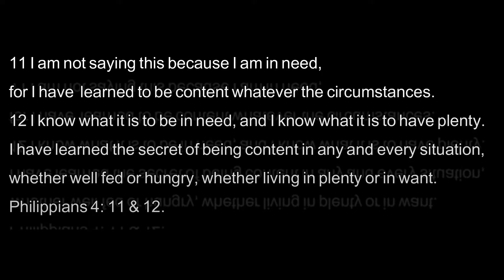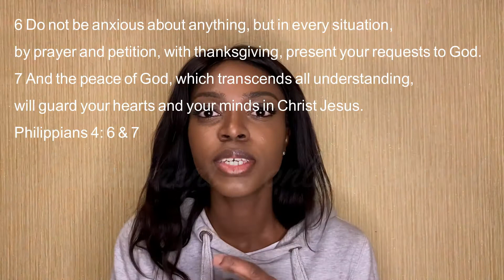The Actual Truth About Contentment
Happy Easter holidays beautiful people...
Gracing your day with a brand new Shifa (healing) episode - The Actual Truth About Contentment
Actually recorded it last year but I’ve been stalling because of how dear it is to my heart and more especially because it's something I still work on daily.
I pray it blesses you and brings you healing as it does me. That is my goal

Fam count: 387

Regularly asked questions:
How I edit my video: WondershareFilmora9